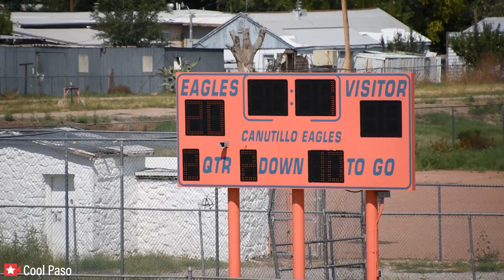🏈 8th Alderete vs Canutillo Middle School Football Game Fall 2022